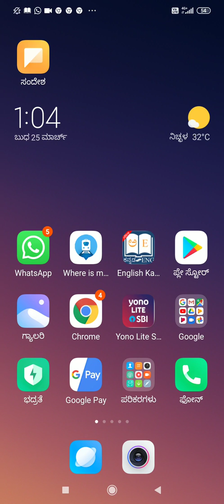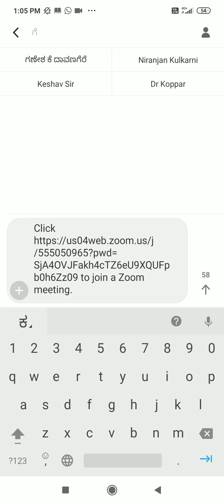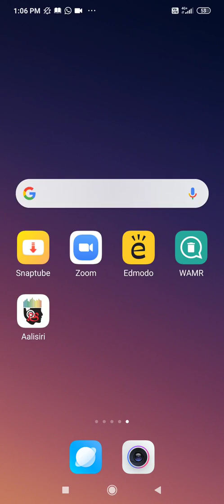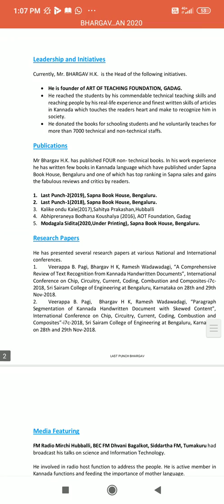Zoom Video Conference ಬಳಸುವುದು ಹೇಗೆ | Zoom ಆನ್‌ಲೈನ್‌ ಮೀಟಿಂಗ್‌ ಮಾರ್ಗದರ್ಶಿ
Zoom Video Conference ಬಳಸುವುದು ಹೇಗೆ | Zoom ಆನ್‌ಲೈನ್‌ ಮೀಟಿಂಗ್‌ ಮಾರ್ಗದರ್ಶಿ | Last Punch Bhargav Kannada Tech Guide

ಇಂದಿನ ಡಿಜಿಟಲ್ ಯುಗದಲ್ಲಿ Zoom Video Conference ಒಂದು ಅತ್ಯಗತ್ಯ ಸಾಧನವಾಗಿದೆ.
ಕ್ಲಾಸ್‌ಗಳು, ಆಫೀಸ್‌ ಮೀಟಿಂಗ್‌ಗಳು ಅಥವಾ ಆನ್‌ಲೈನ್‌ ವೆಬಿನಾರ್‌ಗಳು — ಎಲ್ಲೆಡೆ Zoom ಬಳಸಲಾಗುತ್ತದೆ. 🎥💬

ಈ ವೀಡಿಯೊದಲ್ಲಿ ಡಾ. ಭಾರ್ಗವ್ ಎಚ್.ಕೆ (Last Punch Bhargav) ಅವರು ನಿಮಗೆ Zoom ಆಪ್‌ ಡೌನ್‌ಲೋಡ್ ಮಾಡುವುದರಿಂದ ಆರಂಭಿಸಿ, ಆನ್‌ಲೈನ್‌ ಮೀಟಿಂಗ್‌ ಸೇರುವ ವಿಧಾನವರೆಗೆ ಸಂಪೂರ್ಣ ಮಾರ್ಗದರ್ಶನ ನೀಡುತ್ತಾರೆ.
ಹೆಚ್ಚು ಪ್ರಯೋಜನ ಪಡೆಯಲು ಅಗತ್ಯವಾದ ಸೆಟ್ಟಿಂಗ್‌ಗಳು, ಸ್ಕ್ರೀನ್ ಶೇರ್, ಮೈಕ್ ಮತ್ತು ವಿಡಿಯೋ ನಿಯಂತ್ರಣಗಳ ವಿವರ ಸಹ ತಿಳಿಸುತ್ತಾರೆ. 🎓

🎥 ಈ ವೀಡಿಯೊದಲ್ಲಿ ನೀವು ಕಲಿಯುವ ವಿಷಯಗಳು:
1️⃣ Zoom App ಡೌನ್‌ಲೋಡ್ ಮತ್ತು ಇನ್‌ಸ್ಟಾಲ್ ಮಾಡುವ ವಿಧಾನ
2️⃣ ಹೊಸ ಖಾತೆ (Sign Up) ರಚಿಸುವುದು
3️⃣ ಮೀಟಿಂಗ್‌ ಸೇರುವುದು (Join a Meeting)
4️⃣ ಹೊಸ ಮೀಟಿಂಗ್‌ ಪ್ರಾರಂಭಿಸುವುದು (Host a Meeting)
5️⃣ ಸ್ಕ್ರೀನ್‌ ಶೇರ್, ಚಾಟ್ ಮತ್ತು ಪಾರ್ಟಿಸಿಪೆಂಟ್‌ಗಳ ನಿಯಂತ್ರಣ
6️⃣ ಸೌಂಡ್ ಮತ್ತು ವೀಡಿಯೊ ಸೆಟ್ಟಿಂಗ್‌ಗಳ ಸರಿಯಾದ ಬಳಕೆ
7️⃣ ಸುರಕ್ಷತೆ (Security) ಮತ್ತು Privacy ಸಲಹೆಗಳು

📍 ಉಪಯೋಗ: ಶಿಕ್ಷಕರು, ವಿದ್ಯಾರ್ಥಿಗಳು, ಉದ್ಯೋಗಿಗಳು, ತರಬೇತುದಾರರು, ಮತ್ತು ಯಾವುದೇ ಆನ್‌ಲೈನ್‌ ಮೀಟಿಂಗ್‌ ನಡೆಸುವವರಿಗೆ.

🔖 ಹ್ಯಾಶ್‌ಟ್ಯಾಗ್‌ಗಳು (Hashtags)